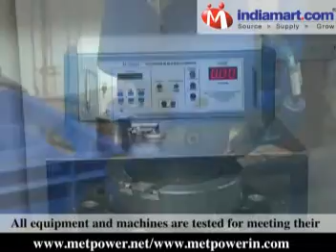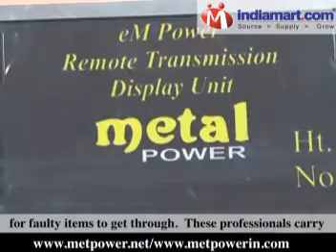Metal Power Analytical (India) Private Limited, Mumbai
Our Company was incorporated in the year 1990 as "Metal Power Analytical (India) Private Limited".  With our extensive industry experience, we engineer and manufacture a good range of high-technology analytical

instruments and their spares and accessories.  We cater to a large variety
and number of customers, right around the globe.

We offer a precision-engineered range of Analytical and Metallurgical
Instruments like Atomic Emission Spectrometers, Sample Preparation Machines
for Spectrometers, Analysers for Hydrogen in Molten Aluminium, Metallurgical
Image Analysers,  Metallography Kits.  We also manufacture Solid Certified
Reference Materials or Primary Standards for Atomic Emission Spectrometers.

Our Quality Management System assures that our range is most reliable and
dependable.  All equipment and machines are tested for meeting their
performance parameters.  We have a team of quality engineers and
professionals who leave little or no room for faulty items to get through.

These professionals carry out testing of our equipment on parameters like:

. Precision
. Accuracy
. Short-term Stability
. Long-term Stability etc.

Our range of Analytical instruments have been able to capture a good share
of the domestic as well as international markets and have created a space
for themselves in markets such as Africa, Latin America, The Middle East,
South-East Asia, The Indian sub-continent and satellite countries etc.